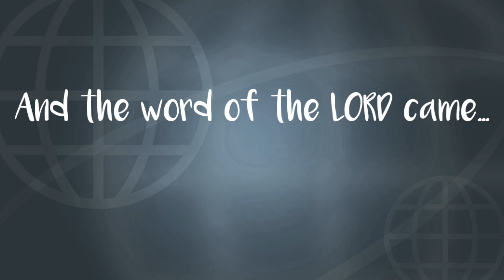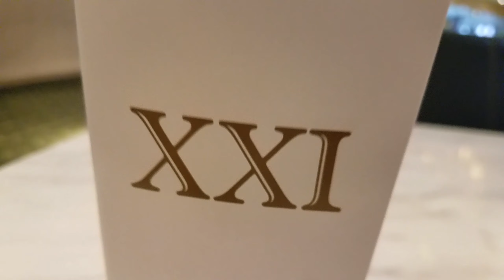Yetfa Bible Study 02/17/2020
Tag along on a trip to the movies! And the translation consultant workshop is over...